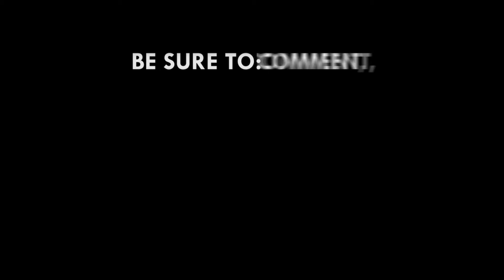I don’t believe in child labour; it doesn’t exist – Minister-designate